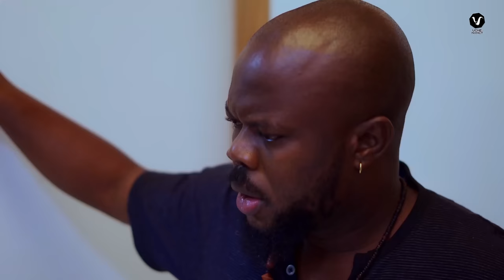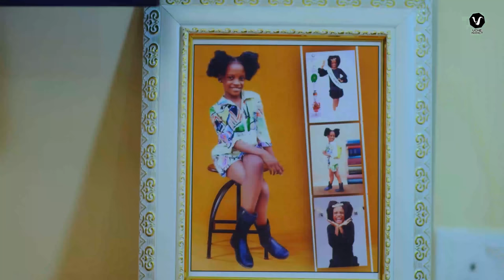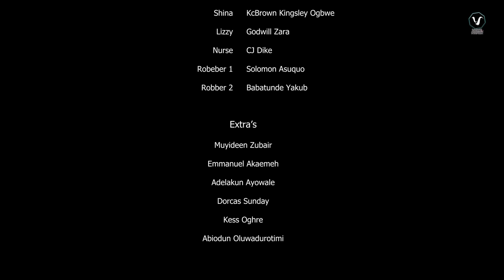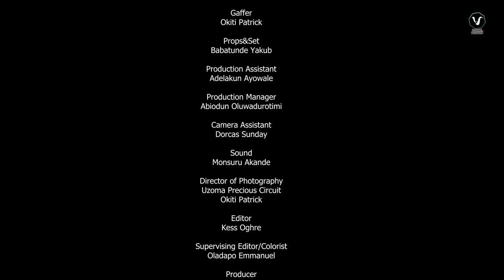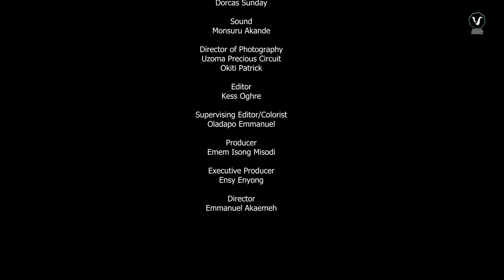DEAR ONE - Maurice Sam, Ray Emodi, Stella Udeze 2023 Nigerian Nollywood Romantic Movie